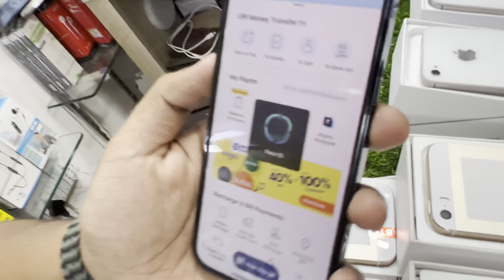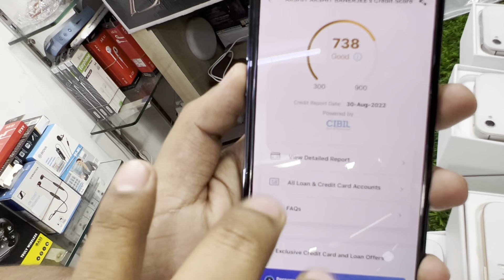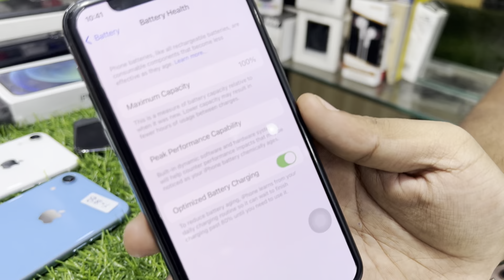Deals on Phones | Iphone 7 Rs. 1999 | EMI Available | Capital Darshan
hey guyz

Store Name : Xpress Fusion

Address: - 1188 Gali no-13 Govindpuri Kalkaji New Delhi-110019